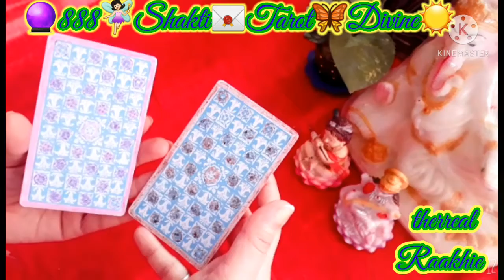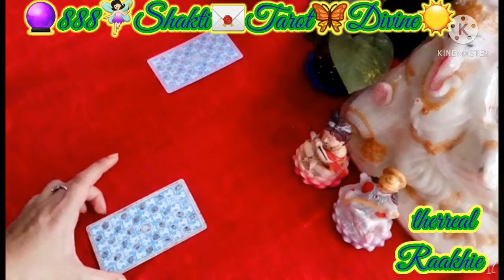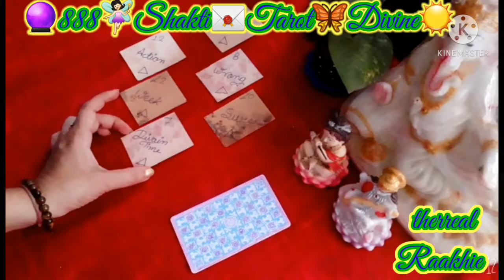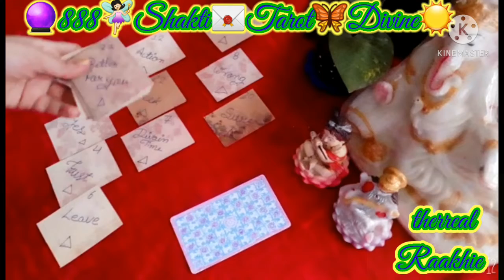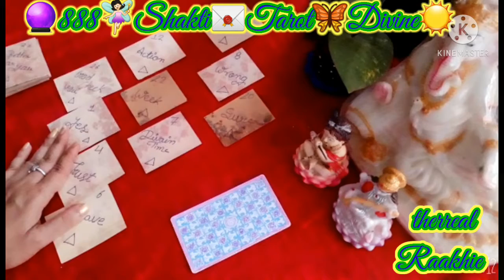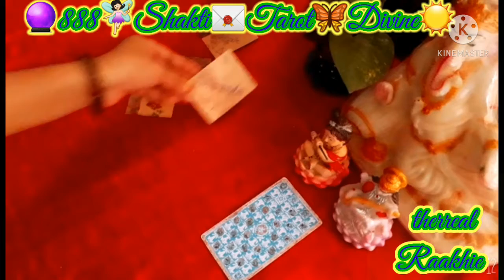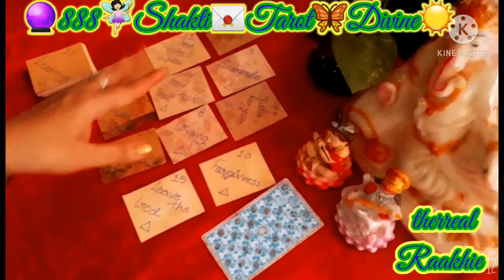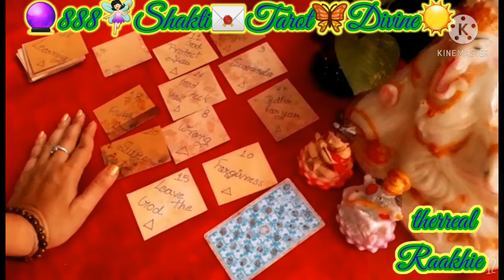☀️ईश्वर🙏का संदेश📬आपके🦋लिए🌟God Guidance📮 for You✉Clear Msgs 🔮888🧚🏻‍♀️ShaktiTarotDivine ☀️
🔮888ShaktiTarotDivine🦋Hindi ✉Tarot card Reading & Meditation Online platform

🌟 Hello
🧚🏻‍♀️Divine Friends,

If have any suggestions for readinge related topic Leave then down below.

Drop msg only for Book Appointment paid Personal Reading & Meditation What's app no. 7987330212

Details for Paid Reading
 1. Yes / No One Question only Rs.80/- 5 minutes
 2. One Details Question Only Rs. 170/- 15 Minutes
 3. Three Details Question Only Rs. 530/- 30 Minutes
 4. Five Details Question only Rs. 888/-  1hrs
5. Completely Details Reading Only Rs. 1700/- 1hrs 30 Minutes
 6. Yearly Details Eight Reading Only Rs. 8880/- 30 Minutes

Bignner Meditation fee Rs.1000/- p.m.
Advance Meditation 3Month Rs.5300/-

🔮God🔆Ancestors🧚🏻‍♀️Angel's☀️Daily🙏Timeless✉Reading🦋Msg👼Your🗝Life🎯Goal🌟ईश्वर/ ईष्टदेव संदेश

This is a general reading. It may or may not resonate with everyone so please keep an open mind. Don't take any decision based on them... just take them as guidance . Have fun and enjoy.

🙏🌟🧚🏻‍♀️Thanks & Sukriya 🧚🏻‍♀️🌟🙏
🌟🌟🌟🌟Raakhie🌟🌟🌟🌟
Tarot Card Reader & Meditation Advisor